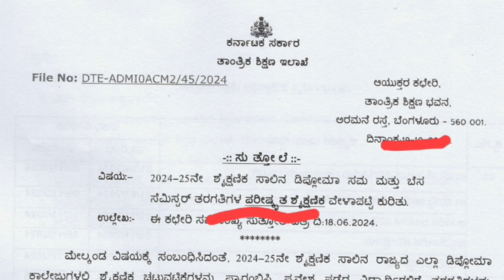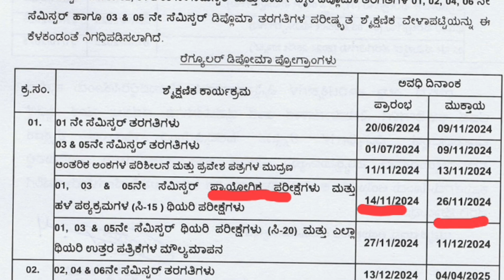Diploma Practical Exam Timetable|Diploma Theory exam timetable|Hall Ticket Diploma firstyear labexam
Diploma Practical Exam Timetable|Diploma Theory exam timetable|Diploma first year lab exam date
Diploma Theory Exam Timetable|Diploma Theory exam|Diploma first year exam date|Diploma latest update